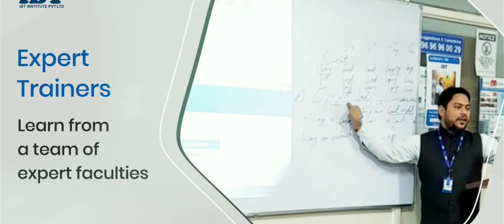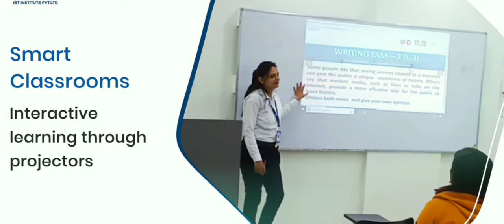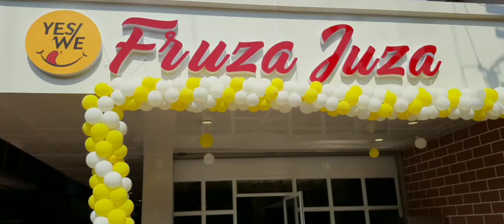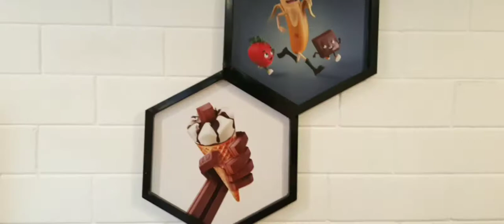ചെറുകുന്ന് അന്നപൂർണ്ണേശ്വരി ക്ഷേത്രം വിഷുഉൽസവ വിശേഷങ്ങൾ